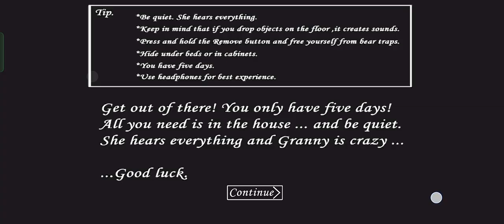Granny V1.9 Evil Nun Atmosphere Gameplay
granny grannyevilnun grannyevilnunmod o.k crazy game